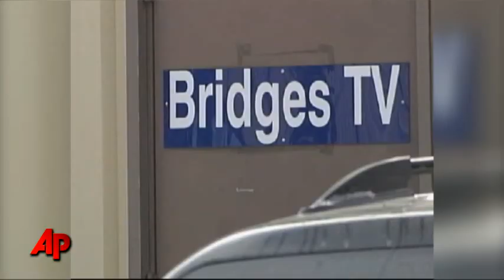Jury Convicts NY TV Exec of Beheading Wife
The founder of a Muslim-oriented TV station in western New York has been convicted of beheading his wife after jurors rejected his claim that he was the victim of spousal abuse.  (Feb. 7)